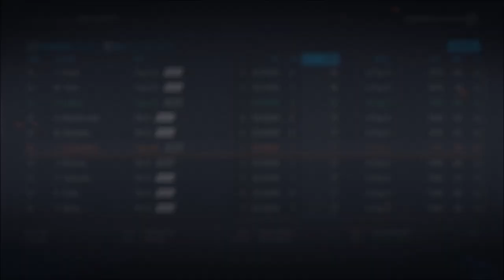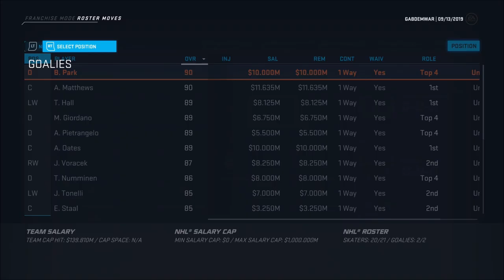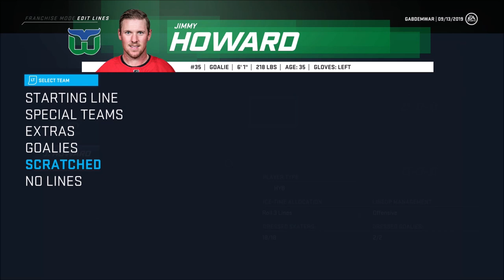A Brand New Team - NHL 20 (Franchise Mode) - Let's Play part 1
We start franchise mode with a brand new team and are looking to make a name for ourselves as a GM.